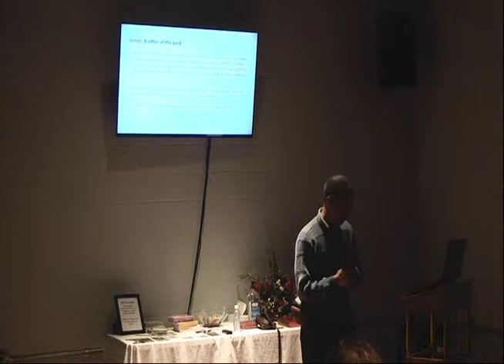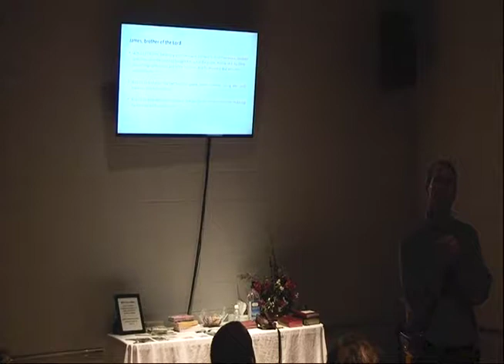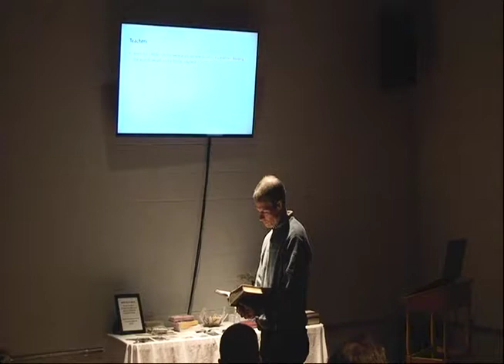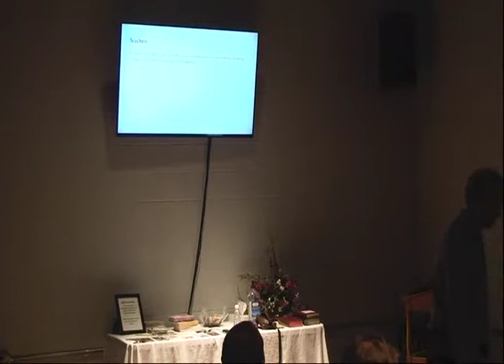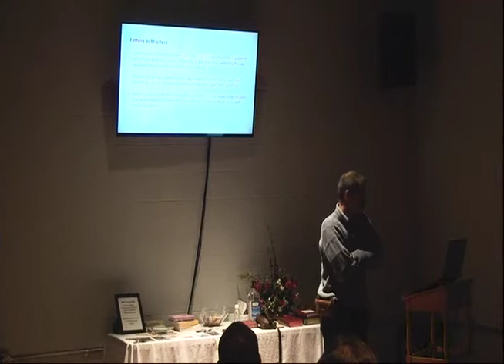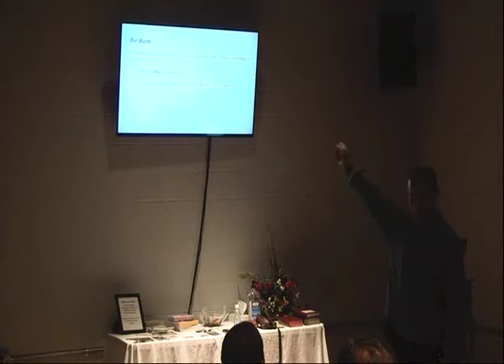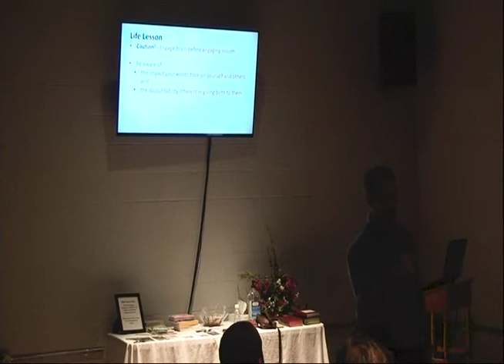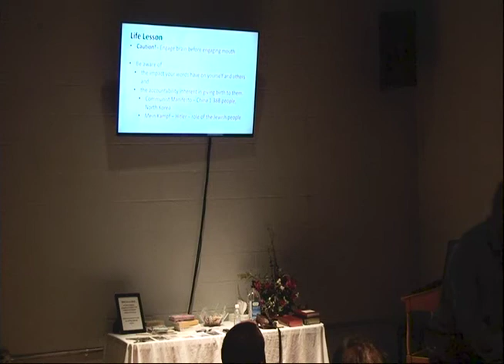James 3 - Steve Keil